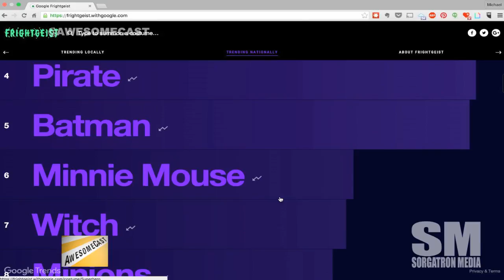This Week in Sorgatron Media 10/27/15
Clips from AwesomeCast, Wrestling Mayhem Show, Insert Coin to Begin, and Sawtooth Willie featuring Andrew Palace of International Wrestling Cartel - IWC, TravelWits, and more!